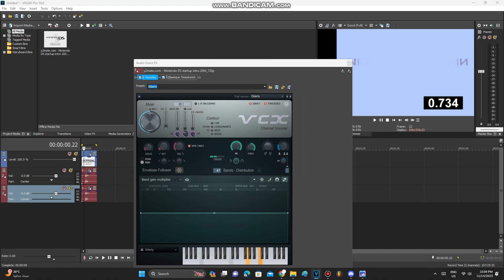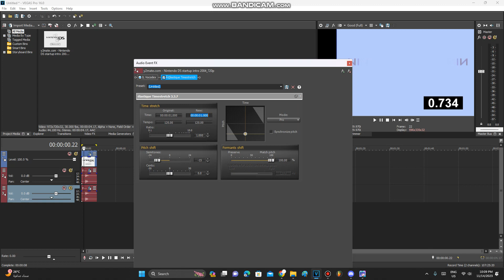How To Make F-71 Major